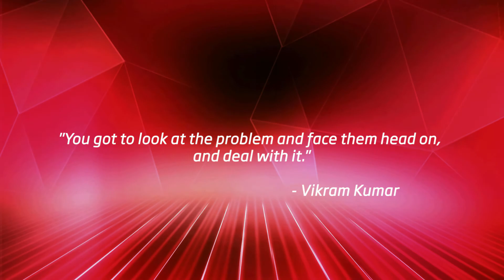Fitness First New You Awards 2015 - Overall Winner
Vikram Kumar was left  100% permanently disabled for life when an artillery shell blew up on his left during a mission. He had no left-right coordination and was very weak as his injuries prevented him from exercising.  Although he is in constant pain from hundreds of shrapnel still in his body, Vikram faced his fears and, is now strong, has better muscle control, is more agile and confident.